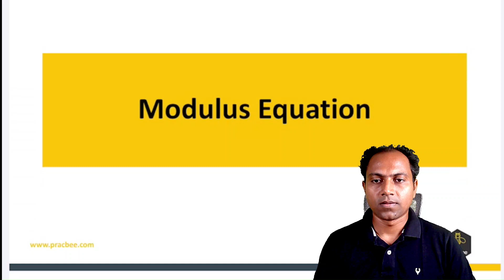Modulus Equation and Inequation Part - 5 | JEE Maths | By Shival Kathe | PracBee educations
Dear Students,
Watch and Learn the concepts of Modulus Equations & Inequations which is an Important topic in JEE exam preparation by Shival Kathe Sir of PracBee Education.